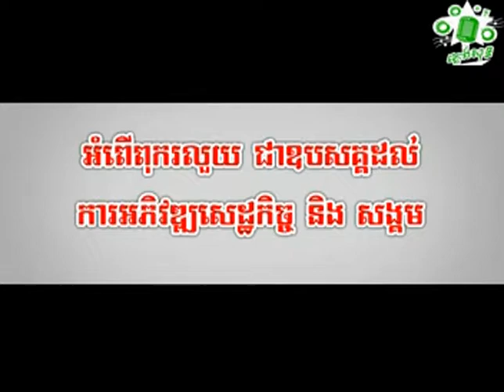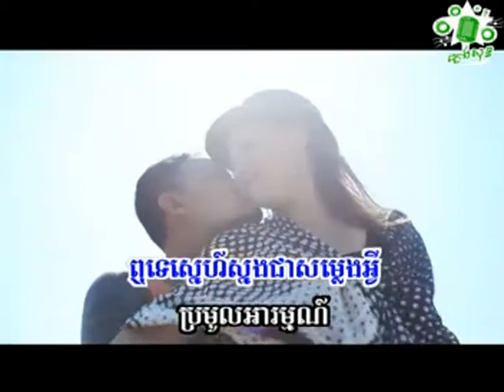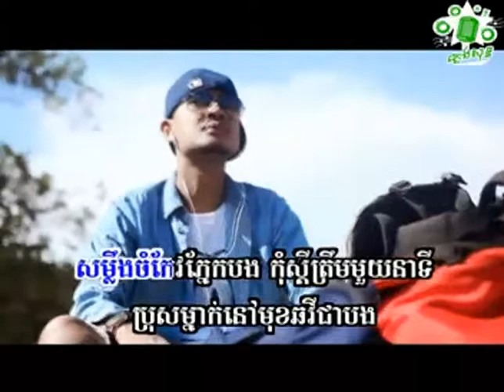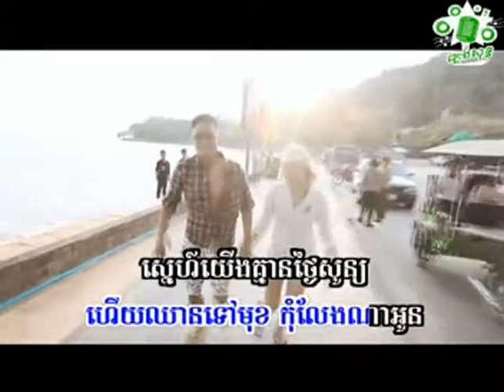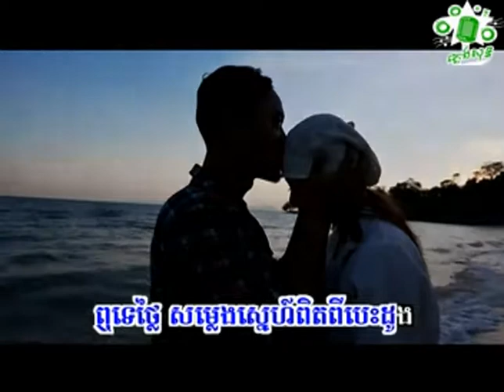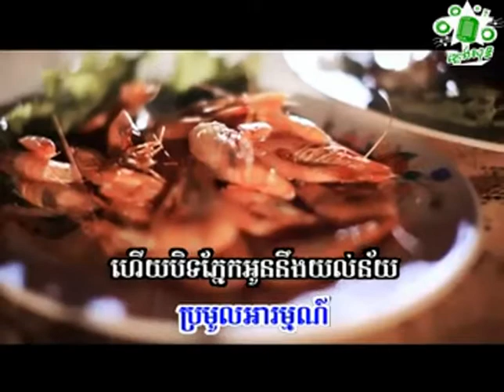ហេង ពិទូ អូន​និងបង Heng Pitu Oun Neng Bong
ជួយចុចsubscribeផងណា!